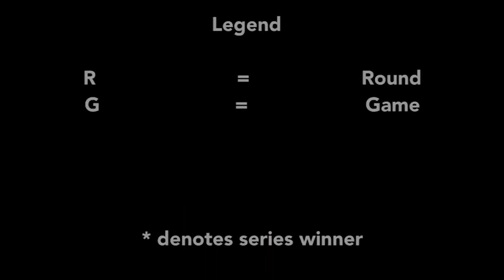Quebec Nordiques and Colorado Avalanche Playoff Overtime Goals (Up until 2021)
Which overtime goal from these teams are your favorites? Post in the comments below!

Quebec Goals:
Dale Hunter; April 12, 1981. Preliminary Round Game 4
Dale Hunter; April 13, 1982. Division Semifinal Game 5*
Wilf Paeiment; April 18, 1982. Division Final Game
Bo Berglund; April 16, 1984. Division Final Game 4
Mark Kumpel; April 18, 1985. Division Final Game 1
Dale Hunter; April 23, 1985. Division Final Game 3
Peter Stastny; May 2, 1985. Division Final Game 7*
Peter Stastny; May 5, 1985. Conference Final Game 1
Peter Stastny; April 16, 1987. Division Semifinal Game 6*
Scott Young; April 18, 1993. Division Semifinal Game 1

Colorado Goals:
Joe Sakic; April 25, 1996. Conference Quarterfinal Game 5
Joe Sakic; May 8, 1996. Conference Semifinal Game 4
Sandis Ozoliņš; May 13, 1996. Conference Semifinal Game 6*
Mike Keane; May 19, 1996. Conference Final Game 1
Uwe Krupp; June 10, 1996. Finals Game 4
Claude Lemieux; May 9, 1997. Conference Semifinals Game 4
Joe Sakic; April 26, 1998. Conference Quarterfinal Game 3
Milan Hejduk; April 26, 1999. Conference Quarterfinal Game 2
Milan Hejduk; May 3, 1999. Conference Quarterfinal Game 6*
Chris Drury; May 28, 1999. Conference Final Game 4
Chris Drury; May 3, 2000. Conference Semifinal Game 4
Peter Forsberg; April 16, 2001. Conference Quarterfinal Game 3
Stephane Yelle; May 18, 2001. Conference Final Game 4
Joe Sakic; May 21, 2001. Conference Final Game 5
Peter Forsberg; May 13, 2002. Conference Semifinal Game 6
Chris Drury; May 20, 2002. Conference Final Game 2
Peter Forsberg; May 27, 2002. Conference Final Game 5
Marek Svatoš; April 14, 2004. Conference Quarterfinal Game 4
Joe Sakic; April 28, 2004. Conference Semifinal Game 4
Joe Sakic; May 1, 2004. Conference Semifinal Game 5
Joe Sakic; April 24, 2006. Conference Quarterfinal Game 2.
Alex Tanguay; April 26, 2006. Conference Quarterfinal Game 3
Andrew Brunette; April 30, 2006. Conference Quarterfinal Game 5*
Joe Sakic; April 9, 2008. Conference Quarterfinal Game 1
Ryan O'Reilly; April 18, 2010. Conference Quarterfinal Game 3
Paul Stastny; April 17, 2014. First Round Game 1
Nathan Mackinnon; April 26, 2014. First Round Game 5
Nathan MacKinnon; April 13, 2019. First Round Game 2
Mikko Rantanen; April 17, 2019. First Round Game 4
Gabriel Landeskog; May 6, 2019. Second Round Game 6
Mikko Rantanen; June 2, 2021.  Second Round Game 2

*denotes series winner